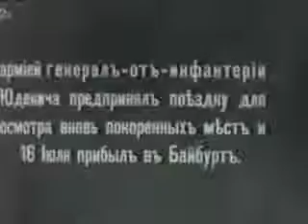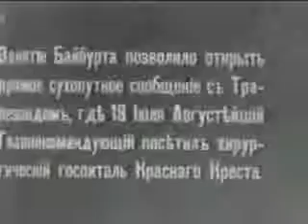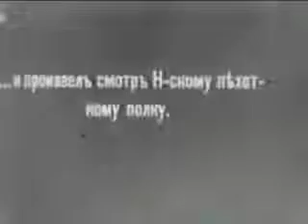Bayburt və Ərzincanın işğalı Polkovnik Esadzenin çəkilişləri mpg